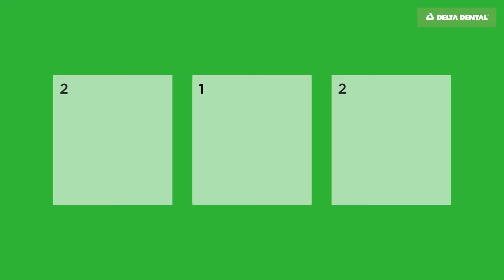It’s Never Too Late to Improve: Follow the “Rule of 2-1-2”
Prioritizing our oral health, no matter what life stage we are in, will improve our quality of life in a multitude of impactful ways. For older Americans (and young ones alike) who are looking to improve their oral health, Delta Dental recommends everyone follow the “2-1-2” rule – brush for two minutes, floss at least once a day, and see your dentist for check-ups two times a year.

Delta Dental is committed to providing older adults with consistent, quality access to oral health care, improving education and driving lasting policy changes to address systemic issues.